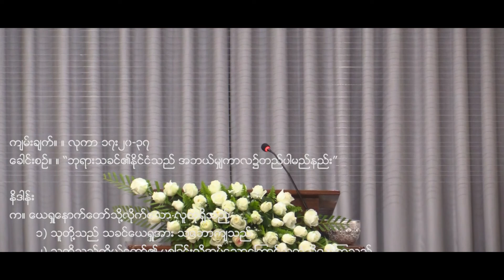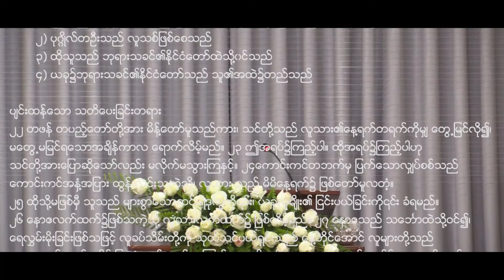Bethany Easter-Sunday Sermon Video (17.4.2022)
“When the kingdom of God would come?” Luke 17:20-37